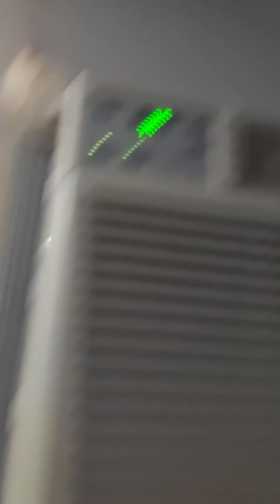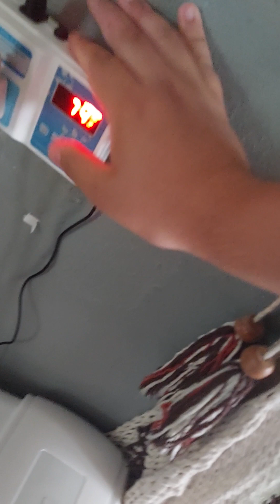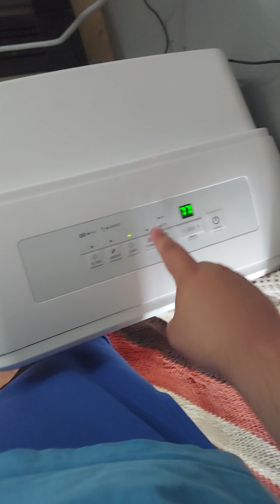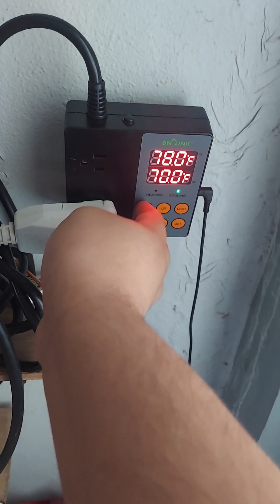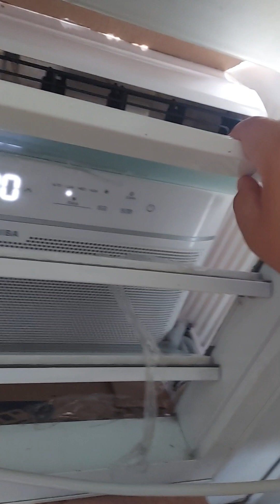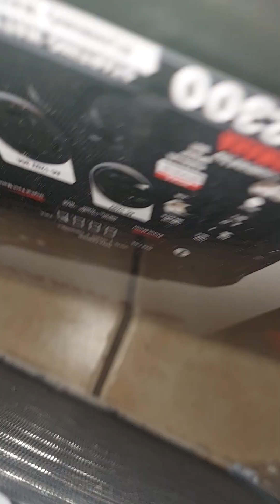start up GE APPLIANCES y toshiba con ruido